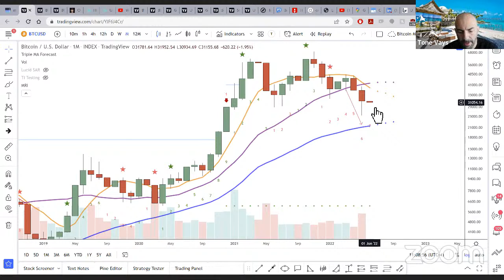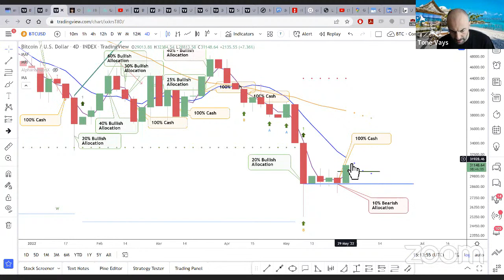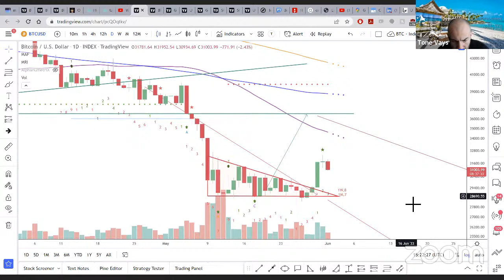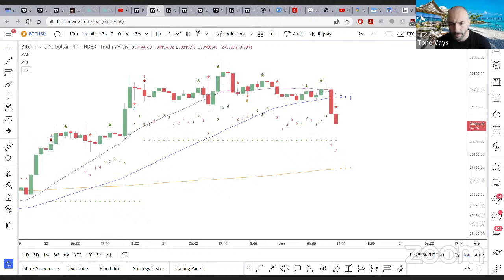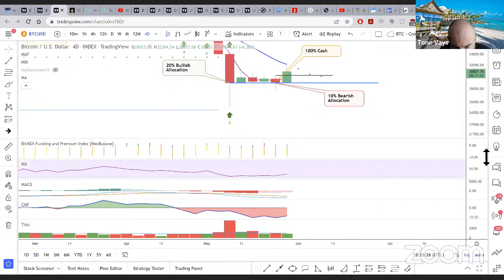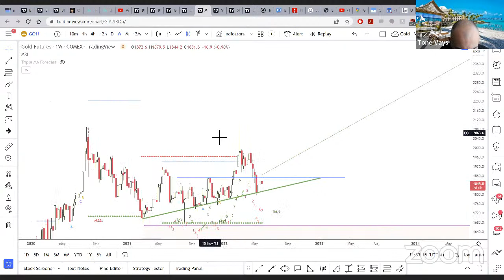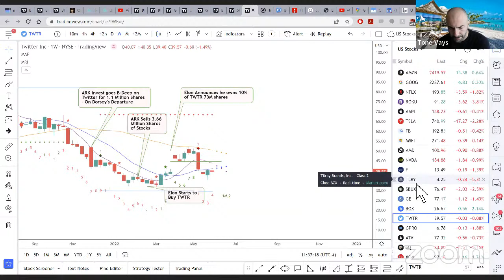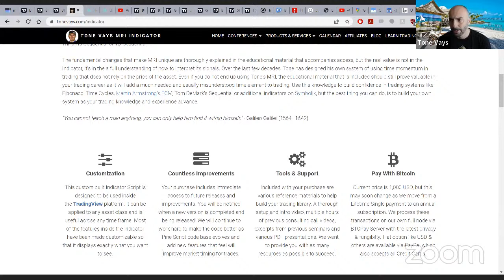Bitcoin Pulling Back a Bit w/ Stocks